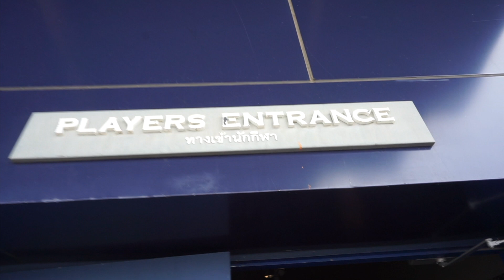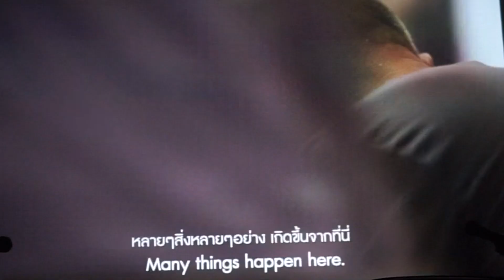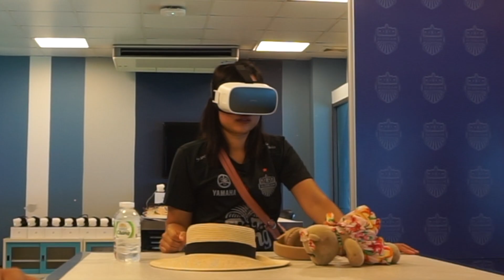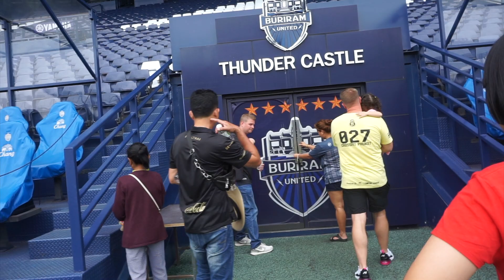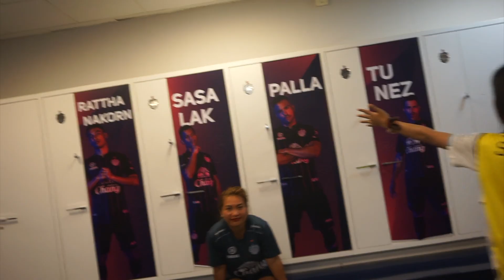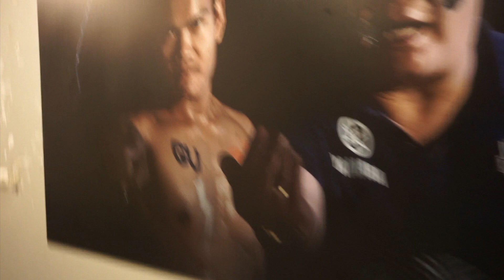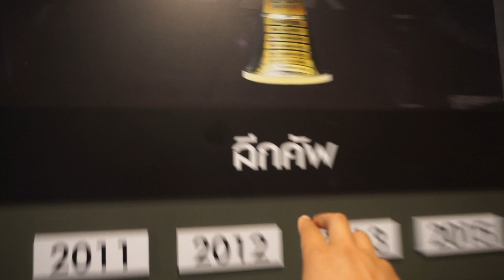EP.6 | ชมสนามฟุตบอลแบบ VIP บุรีรัมย์(แบบละเอียด) | Family มักม่วนชวนกินชวนเที่ยว